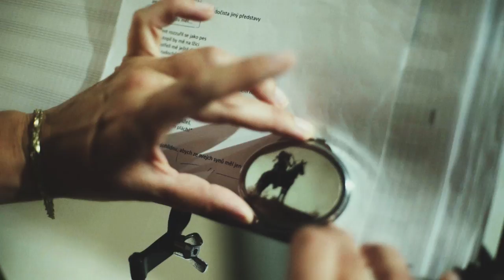Radůza - Muž s bílým psem (upoutávka)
Radůza svým novým albem vzdává poctu všem autorům trampských písniček a spisovatelům indiánských příběhů

Album Muž s bílým psem, které Radůza věnovala všem autorům trampských písniček a indiánských příběhů a svým rodičům, kteří ji zasvětili do lásky k trampingu, obsahuje nejen šestnáct nových písní, ale i knihu s indiánskou tematikou, již písničkářka napsala, a to jak ve formě tištěné, tak ve formě audioknihy, kterou načetl František Segrado. Součástí projektu, který shodou náhod vychází v roce, kdy slavíme 100 let českého trampingu, je i zpěvníček s texty písní a akordickými značkami. Novinka vychází 5. října 2018 ve vydavatelství Radůza Records a bude v exkluzivní distribuci Supraphonu.

Tak jako u svého titulu z roku 2015 Marathon, příběh běžce spojila Radůza i u Muže s bílým psem několik svých dovedností a napsala novelu tvořící dějovou linku, kterou rozvinula v písničkách na samostatném albu. Vznikl tvar, který sama písničkářka nazvala „chansonetto“ a k aktuální novince uvedla:  „Vzpomínala jsem na to, jak jsme s rodiči jezdívali trampovat, ať už do osady na Berounku, či do srubu kdesi v Krušných horách. Vybavila jsem si, kolik večerů jsme strávili zpíváním u táboráku a kolik hezkých chvil jsme při tom zažili. A najednou jsem zatoužila přispět svojí troškou do mlýna a rozhodla jsem se napsat album písní, které by se daly zpívat u ohně.“

Ke spolupráci Radůza přizvala krom svých stálých spoluhráčů Josefa Štěpánka a Miloše Dvořáčka i další muzikanty, například letošního držitele ceny Anděl v kategorii jazz Jaromíra Honzáka, a také Jana Steindörfera či Alexandra Yasinského.